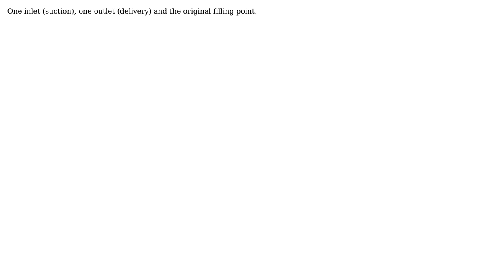Engineering: Inlet/outlet of a fridge compressor (2 Solutions!!)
Engineering: Inlet/outlet of a fridge compressor

With thanks & praise to God, and with thanks to the many people who have made this project possible! | Content (except music & images) licensed under CC BY-SA | Music | Images & others | With thanks to user Transistor user Solar Mike user Peter Polacek user eatscrayons and the Stack Exchange Network Trademarks are property of their respective owners. You are responsible for your own actions.